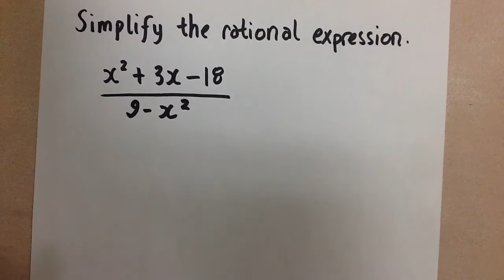Simplifying Rational Expressions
Simplifying rational expressions by factoring and cancelling.